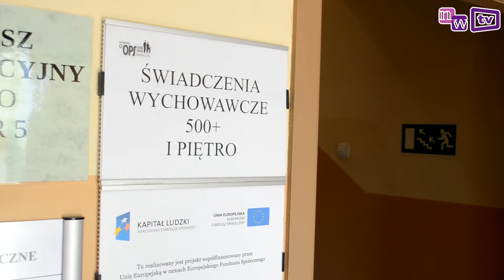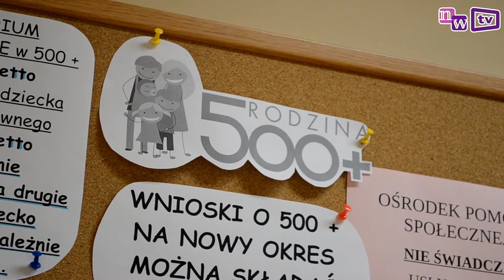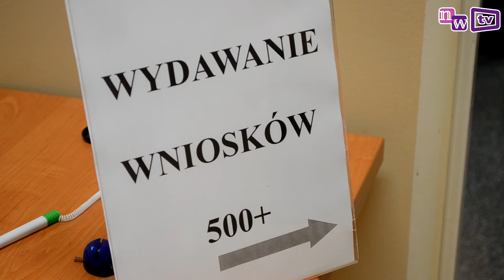Aktualności - Chcesz dalej otrzymywać 500+? Złóż wniosek!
Odwiedź nas !